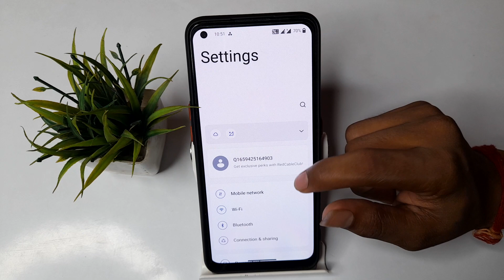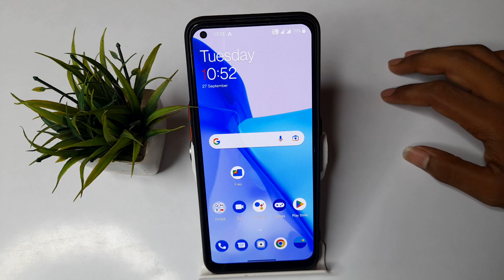How to set Notification sound in OnePlus Nord CE 2 5G, sound mobile setting